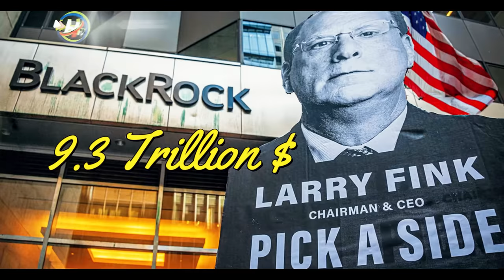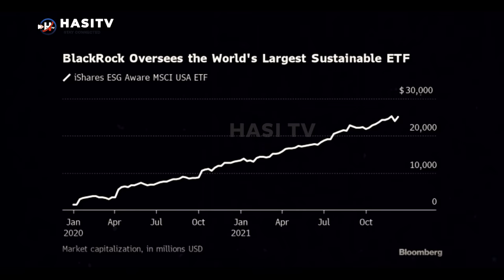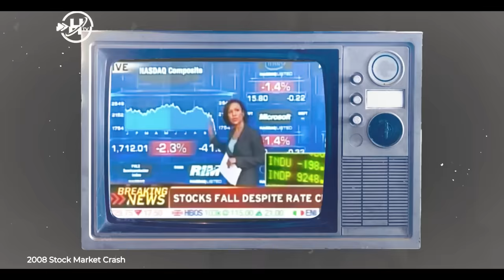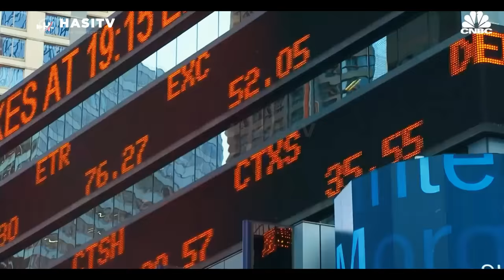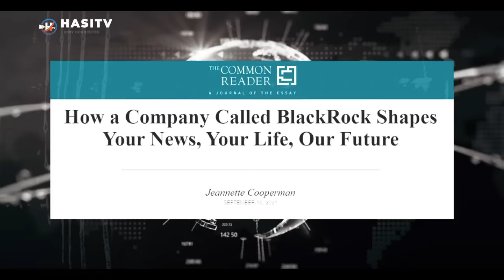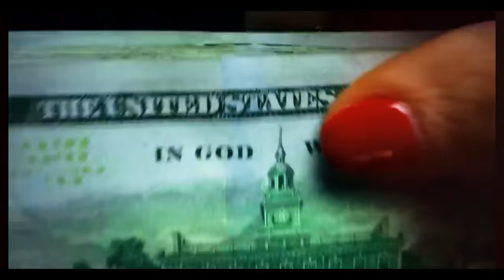How Blackrock Taking Over The World Explained | Urdu / Hindi